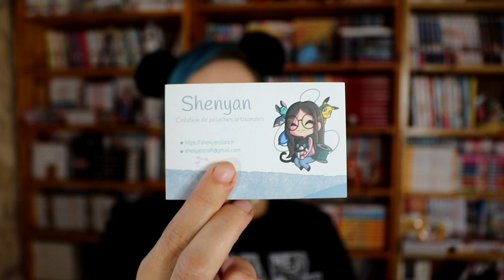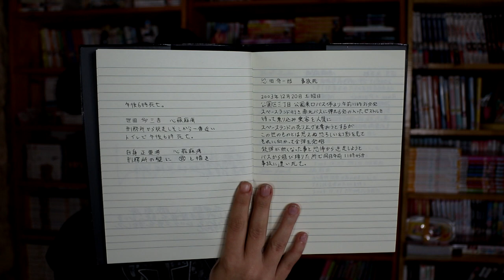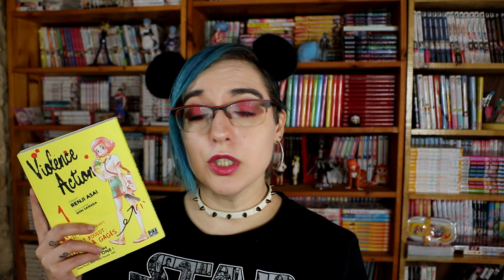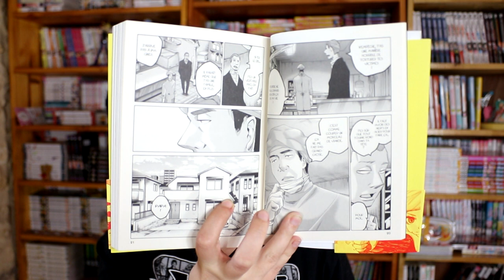Achat convention Bordeaux Geek Festival